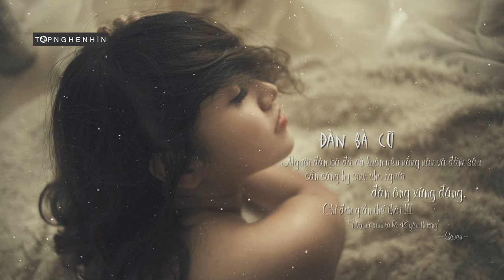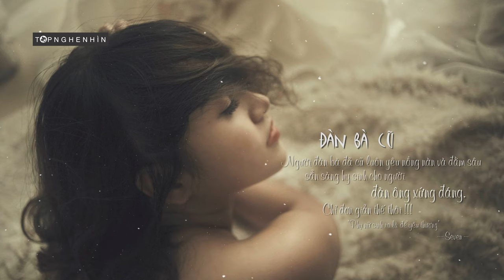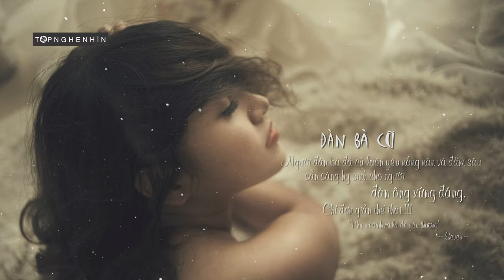Đàn bà cũ - Nửa đời bão giông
Đàn bà đã cũ có đáng được yêu thương và trân trọng, hãy suy ngẫm về một chút yêu, một chút chiều chuộng vì họ đáng được như thế.
+ Nếu không đọc sách, thì hãy lắng nghe từ video của Tôi.
- Đàn bà cũ đã từng tổn thương đáng được yêu thương và trân trọng hơn bao giờ hết…
* Đến với “người đàn bà đã cũ”, người đàn ông có lẽ không phải tốn quá nhiều thời gian chọn quà, đón đưa, chiều chuộng. Đã trải đời, nên “người đàn bà đã cũ” thấu cảm, chắc chắn không còn những dỗi hờn vu vơ để “bổ sung” hương vị tình yêu.
* Người đàn bà đã cũ yêu nồng nàn, đằm sâu, sẵn sàng hy sinh cho người-đàn-ông-xứng-đáng. Chỉ đơn giản thế thôi.
* Đàn bà, càng trải qua đổ vỡ, họ càng trưởng thành. Sự trưởng thành đến ma mị. Ma mị vì đâu? Vì họ không còn vồn vã hay vồ vập, họ biết cái gì là cần, cái gì là đủ và cái gì là rác rưởi bỏ đi. Trầm tĩnh để chiêm nghiệm về cuộc sống một cách nhẹ nhàng và trân trọng cuộc sống hiện tại. Biết tìm niềm vui cho chính bản thân và không lệ thuộc bất kỳ ai. Với họ, tình yêu không có thì thiếu mà có thì thừa, có thể có mà không cũng không sao.
* Tôi vẫn luôn nói với những người đàn ông đến trong đời mình rằng, tôi là đàn bà cũ. Thật ra chẳng có gì để khoe khoang cả, chỉ là, tôi luôn muốn thành thật với chính mình như thế.
* Đàn bà đã cũ, họ sẽ sống chậm lại dù thời gian có trôi đi quá nhanh mà tuổi xuân cứ ngắn lại. Không vội vã tìm kiếm, từ từ đợi chờ người đàn ông xứng đáng đến bên họ.
Hình ảnh, âm nhạc và video cấp phép được cấp phép sử dụng bởi:

Một số tư liệu được sử dụng trong video thuộc về các chủ sở hữu đáng kính.